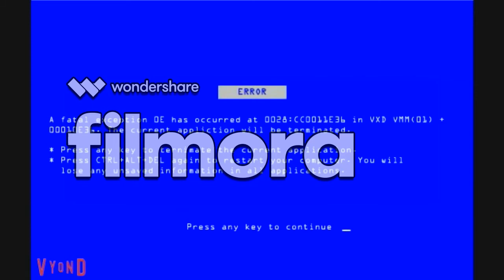2018 - 2019 Vyond Effects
Links The Description.